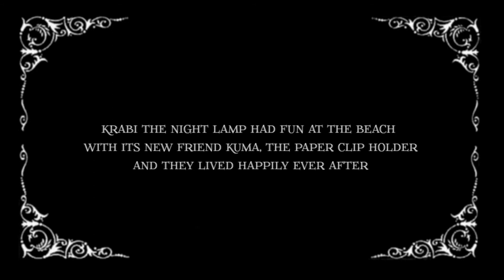FAC412 Stop Motion Animation Assignment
Nur Aiqa Binti Md Nasir
FAC412 BAE6A of 2021

Lecturer: Sir Mohd Suhaimi Bin Juhan

CREDITS:

1. Music: toy piano by Wayne Jones